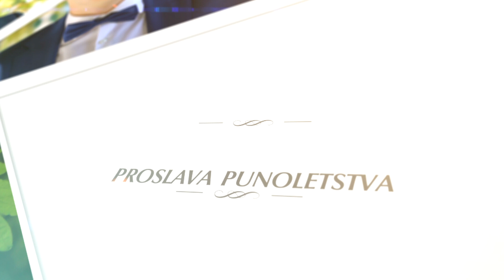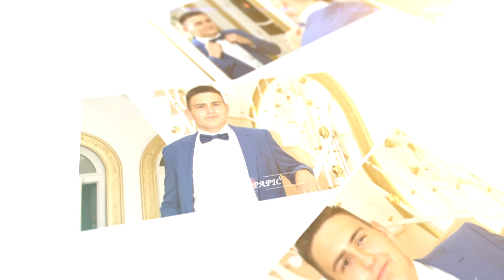Punoletstvo Milosa Papica 01